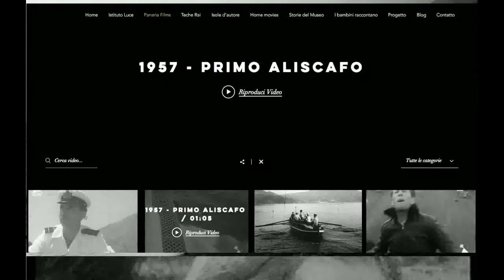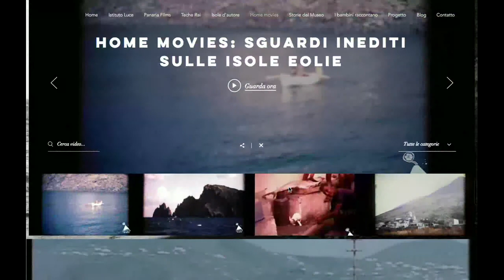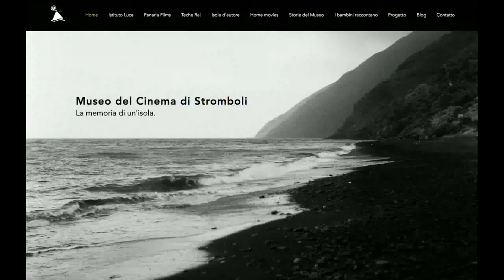Il Museo del Cinema di Stromboli in 2 minuti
Una passeggiata virtuale nei filmati e nelle sezioni del Museo del Cinema di Stromboli